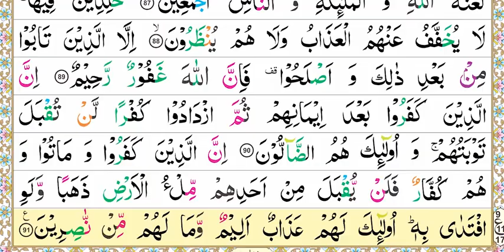Zia Ul Quran, Nazra Quran, Parah#3, Surah Al-Imran